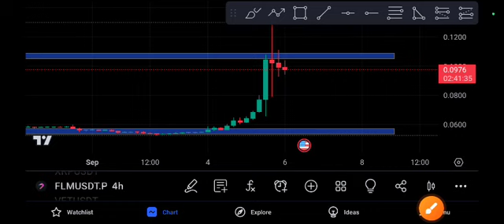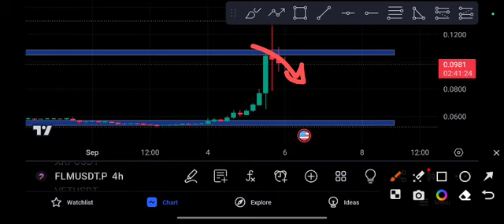FLM coin Shocking News FLM Price Prediction